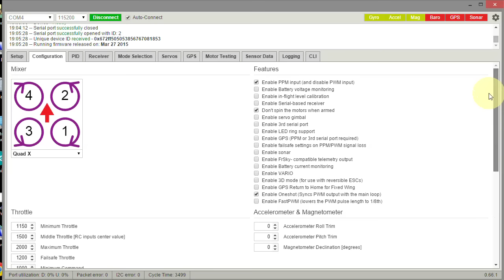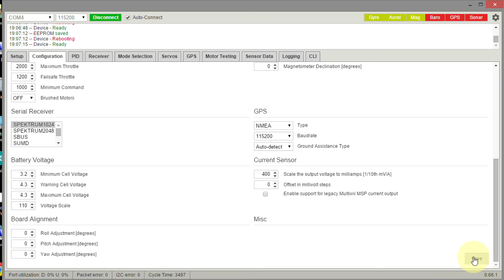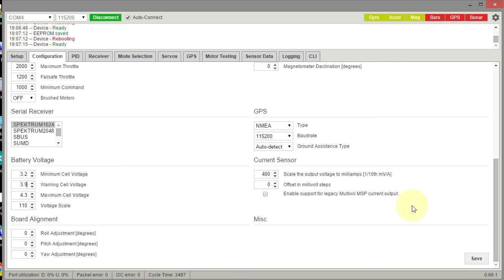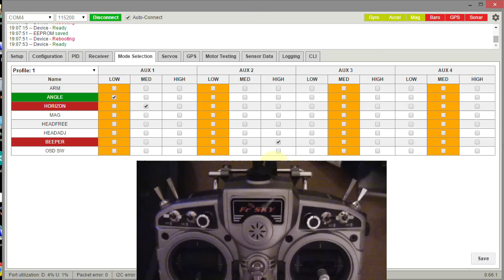Emax NightHawk 280 Pro Racing Quad - Adding Low Battery Alarm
How to install a Low Battery Alarm and wiring for battery inspection on the Emax NightHawk Pro 280 Racing Quad. The alarm can be set off remotely as well to act as a lost quad finder. Flight testing is done to drain the battery and set off the alarm.